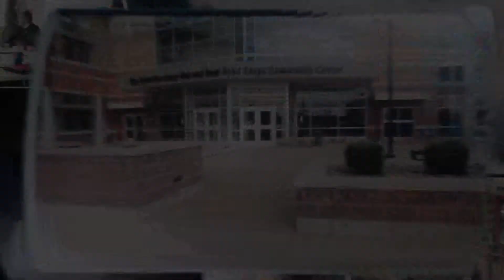Kroc Center Fall Programming 2014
September 1st starts the Quincy Kroc Center's fall programming season! Check out new Fine Arts & Educational programming like Tai Chi and square dancing, group music lessons, yoga, swimming lessons and much more. More than fitness... We are a community!